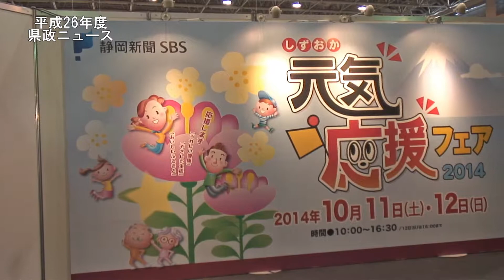しずおか元気応援フェア2014_141011-12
10月11日と12日、静岡市のツインメッセ静岡で、しずおか元気応援フェア2014を開催しました。